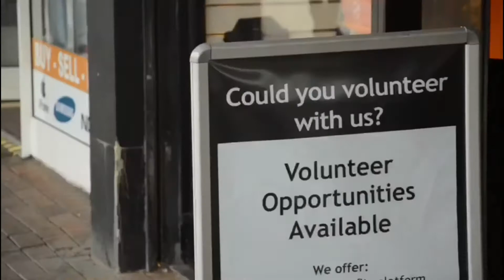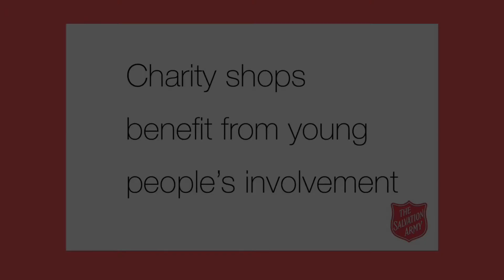Volunteer in a Salvation Army Charity Shop!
As we start to emerge from the pandemic, The Salvation Army like many other charities is finding that a number of their regular volunteers will not return. This could potentially create a huge gap in the service and so we are now looking to a younger audience to step up and fill this gap in order to help our charity shops re-open and stay open.

A charity shop is a great place to volunteer as there are a wide variety of tasks that need doing. Because of this, there are lots of ways to get involved, whether you are volunteering for the first time or wanting to polish up existing skills. Volunteering not only helps the charity and those you serve, it equips you with new skills, experiences and friendships that will benefit you now, and in the future.